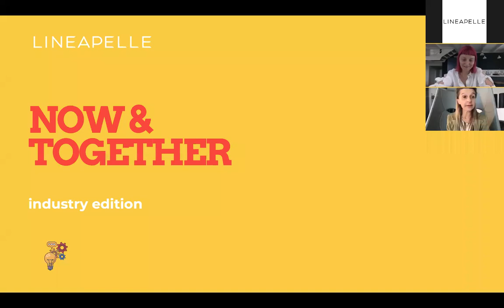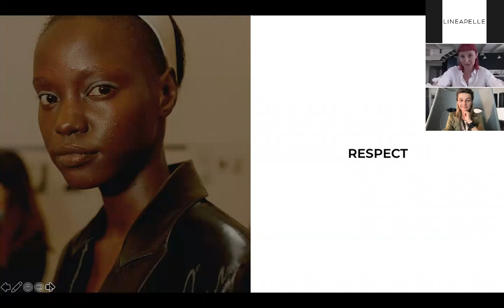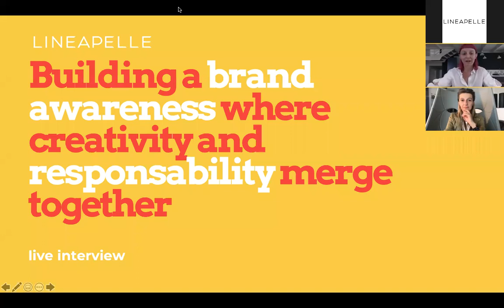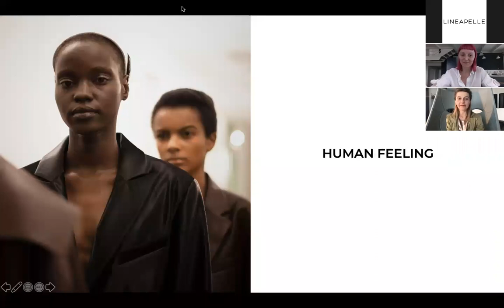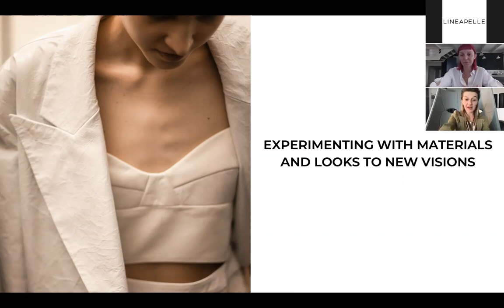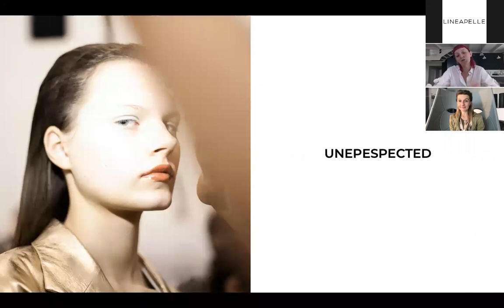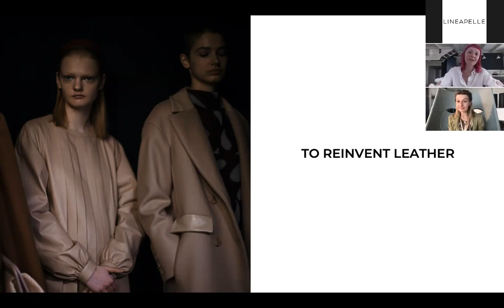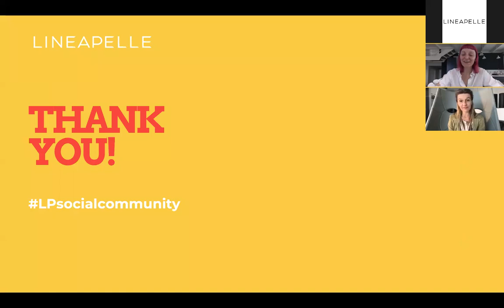CREATIVITY AND SUSTAINABILITY | Talking with Marianna Rosati DROMe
Lineapelle NOW & TOGETHER home edition makes room for the industry edition: weekly Zoom interviews with visionary industry leaders and creators on hot topics regarding the future of fashion industry